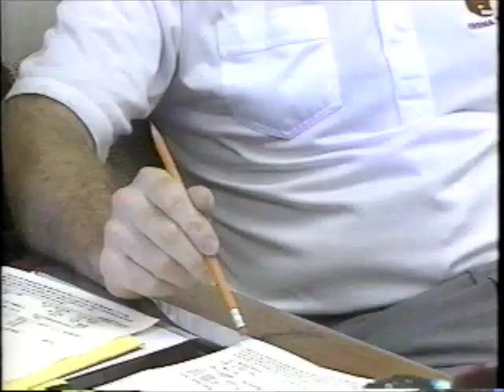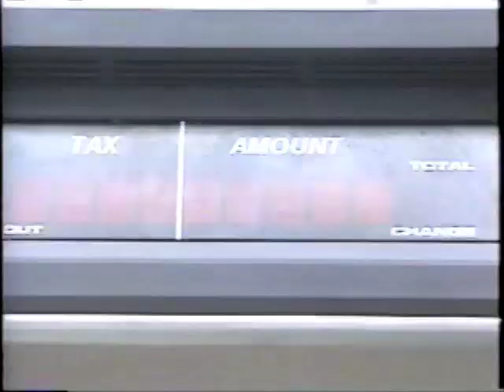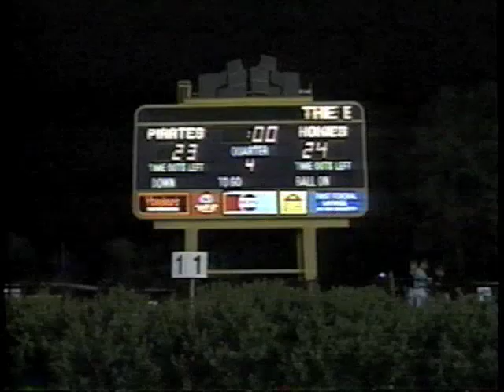Virginia Tech Hokies -- Football Travel 1990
This is one of the "Most Favorites" of things I've done.  Traveling with a college football team is unbelievable, and it can be very exciting.  I have lots of stories.  Chartered jets, massive police escorts, unending food...it was spectacularly fun.  I wanted to recreate the police escort in Columbia, South Carolina TO the football game at the University of South Carolina, and I only marginally succeeded.  We were going what felt like 100 miles an hour down closed city streets FOR US.  In 1988, I was on a bus without a camera, but in 1990 I was in the lead police car with a camera.  Just didn't get the great shots!  But I love this piece...